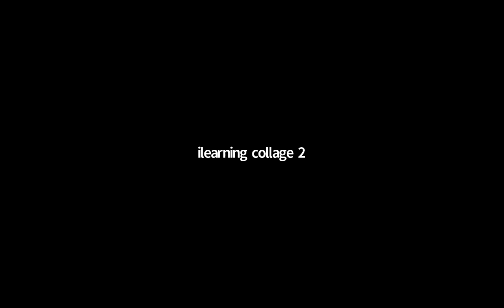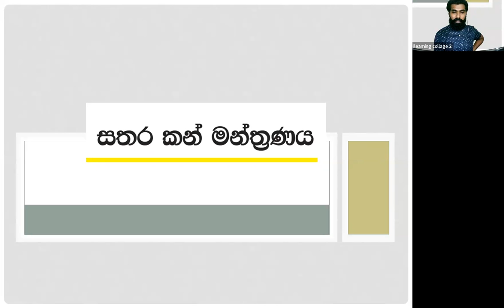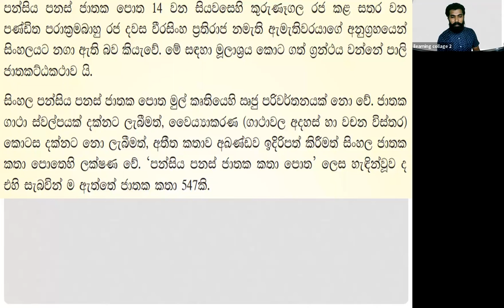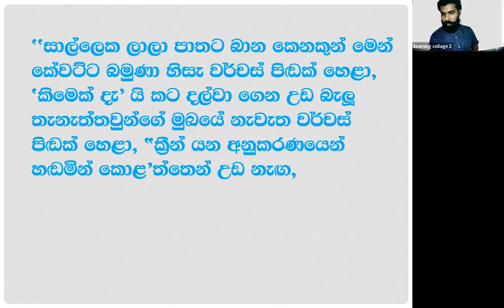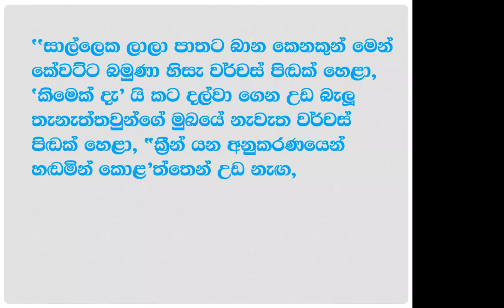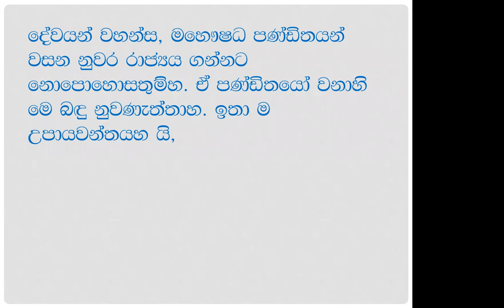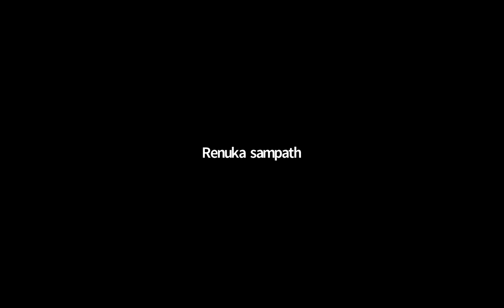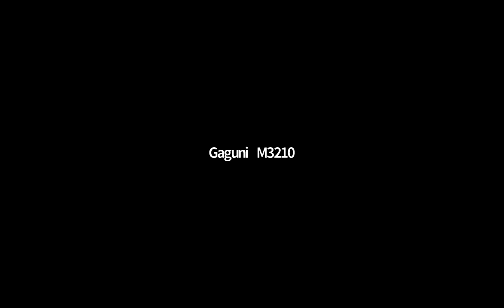සිංහල අමතර පන්තිය 10 ශ්‍රේණිය Mar 16, 2022